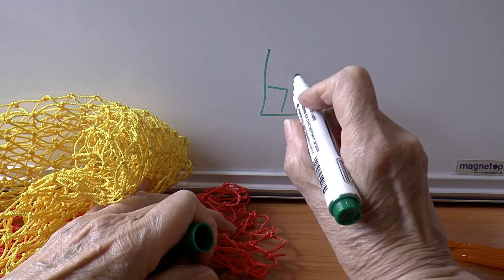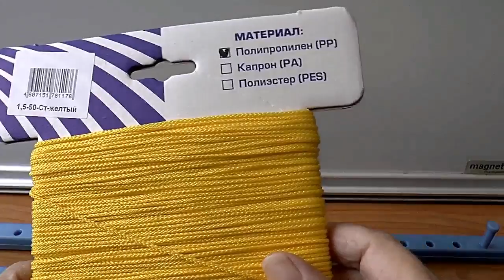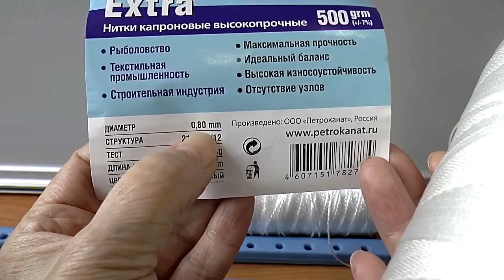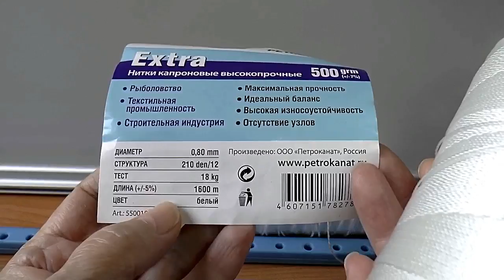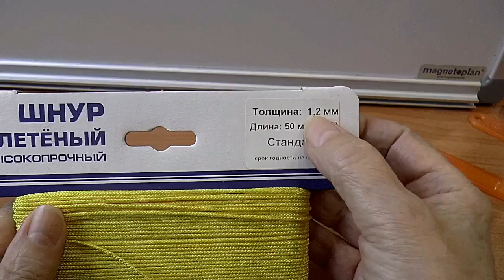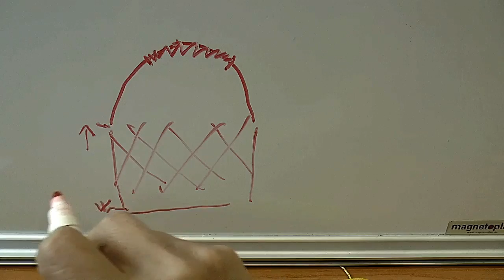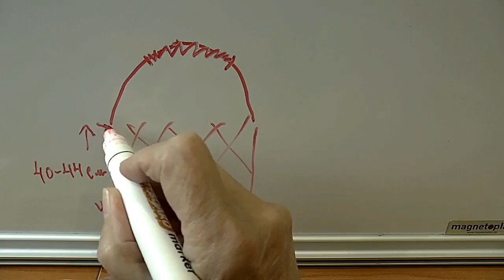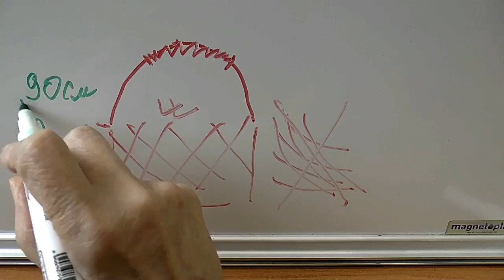Как связать авоську. Сумка авоська своими руками. Часть 1.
Главные требования в вязании авоськи: натяжение и постоянное перпендикулярное расположение плашки по отношению к изделию. Сетчатые сумки - авоськи лучше всего вязать из шнуров, выдерживающих большой вес. Вяжутся они по изначальной технологии с использованием челнока. Челноки бывают различных размеров, как и вспомогательные плашки. От этого зависит размер ячеек сумок. Сетчатые сумки получаются аккуратными и красивыми. Сумки - авоськи не занимают много места в сложенном состоянии, но весьма вместительны.